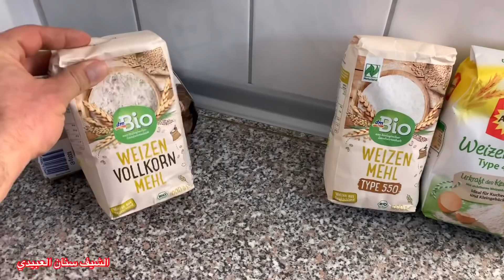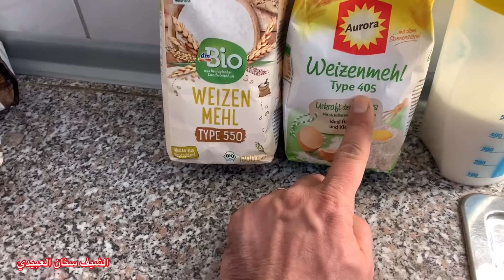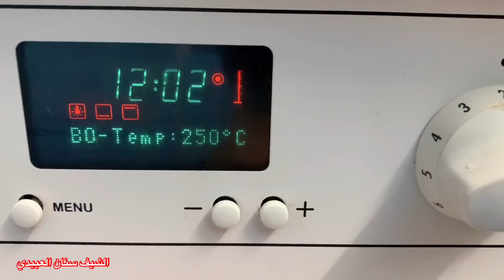الصمون العراقي بالسمسم وأختيار الطحين الصحيح وايهما افضل صينيةالفرن اوالحجر |الشيف سنان العبيديSinan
المكونات
طحين 550 الرقم أو كوب طحين اسمر وكوبين ابيض
ملح ملعقتين
خميره مع قليل من السكر
وكوبين ونصف  ماء الوجه
سمسم

Zutaten
 Mehl mit 550 Nummern oder eine Tasse braunes Mehl und zwei weiße Tassen
 Zwei Esslöffel Salz
 Sauerteig mit etwas Zucker
 Und zweieinhalb Tassen Gesichtswasser
 Sesam

Ingredients
 550 number flour or a cup of brown flour and two white cups
 Two tablespoons salt
 Leaven with a little sugar
 And two and a half cups of face water
 Sesame